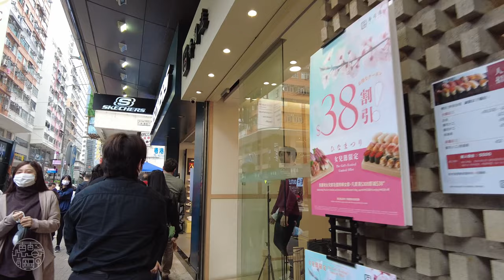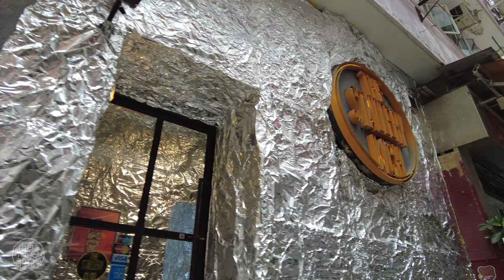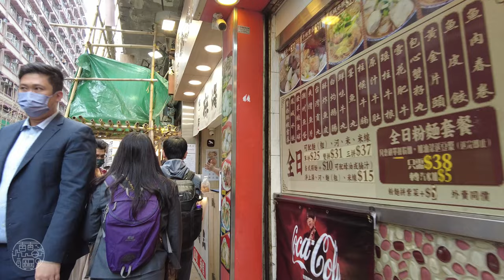Wan Chai, Hong Kong - Walking Tour 4K⁶⁰ (PART 2)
Join me as I take a stroll in the streets of Wan Chai. This is part 2 of the Wan Chai Tour.

Wan Chai is situated on the northern shore of Hong Kong Island, in Hong Kong. Its other boundaries are Canal Road to the east, Arsenal Street to the west and Bowen Road to the south. The area north of Gloucester Road is often referred to as Wan Chai North.

Wan Chai originally began as Ha Wan (下環), meaning "a bottom ring" or "lower circuit". Wan Chai means "a cove" in Cantonese, from the shape of its coastal line. However, due to drastic city development and continual land reclamation, the area is no longer a cove.

Wan Chai is one of the busiest commercial areas in Hong Kong with offices of many small and medium-sized companies. Wan Chai North features office towers, parks, hotels and an international conference and exhibition centre. As one of the first areas developed in Hong Kong, the locale is densely populated. There are various landmarks and skyscrapers within the area, most notably the Hong Kong Convention and Exhibition Centre (HKCEC), Central Plaza and Hopewell Centre.

Wan Chai is a major hub of foreign and Chinese cultural institutions in Hong Kong. It also has numerous western and local restaurants, especially in the southern area. The area towards the western end of Lockhart Road, including a small part of the parallel Jaffe Road, is one of Hong Kong island's two main bar districts
Chapters

0:00 🎥 Highlights & map
1:00 📍 Johnston Road
2:10 🛍️ Tai Yuen Street
4:17 🛍️ Cross Street
5:21 📍 Spring Garden Lane
6:57 📍 Queen’s Road East
9:45 🏢 Colourful Buildings/Blue House
10:24 📍 Stone Nullah Lane
13:15 🛕 Lung On Street/Yuk Hui Temple
14:10 📍 Kennedy Street
16:02 📍 King Sing Street
16:19 🏢 Blue House
17:16 📍 Stone Nullah Lane
18:14 📍 Wan Chai Road
20:20 🛍️Cross Street
21:13 📍 Stone Nullah Lane
23:23 📍 Johnston Road
23:56 📍 Tai Wo Street
25:26 📍 Wan Chai Road
28:07 🏢 Chung Wui Mansion